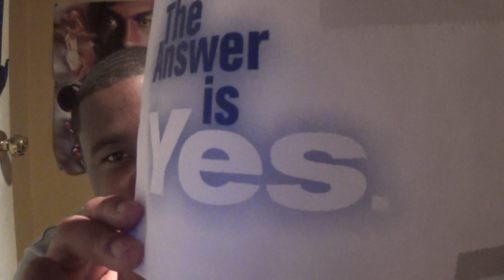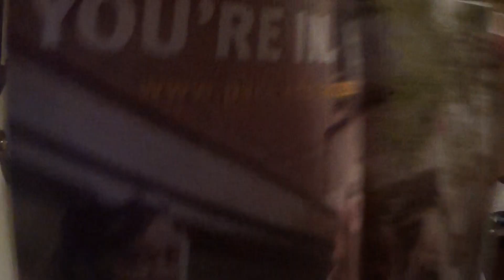FIRST COLLEGE ACCEPTANCE LETTER!!!!!!